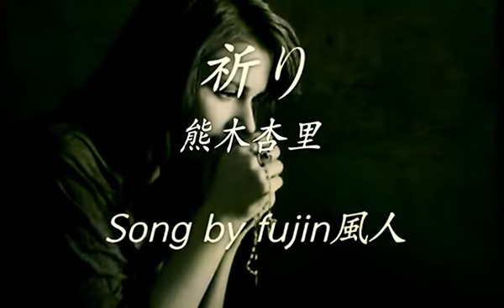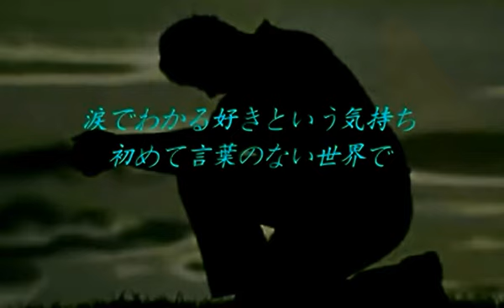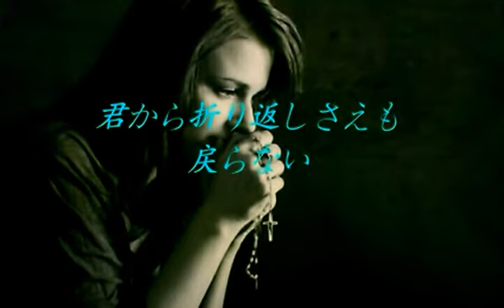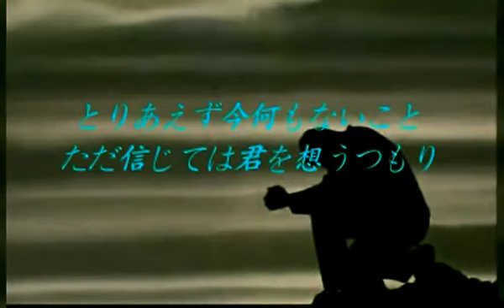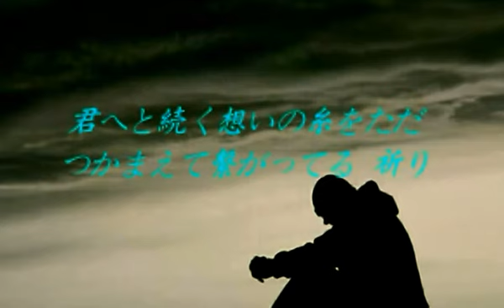祈り(inori) 熊木杏里 Song by fujin風人